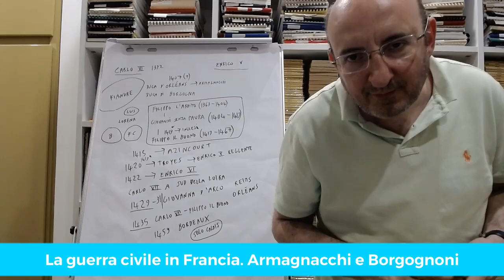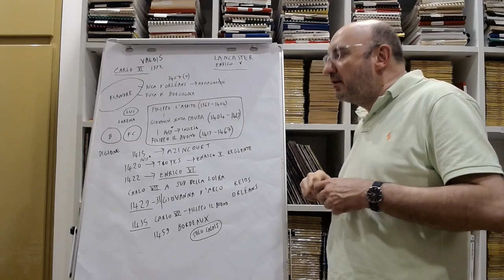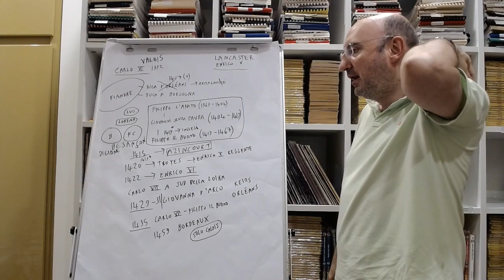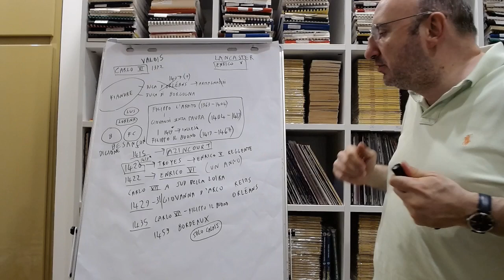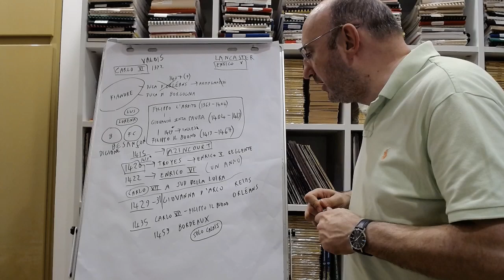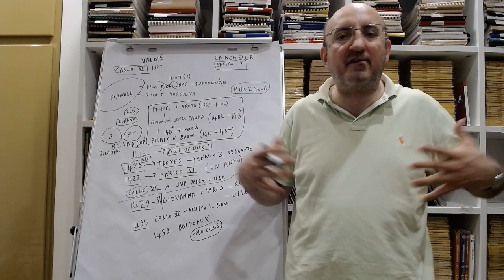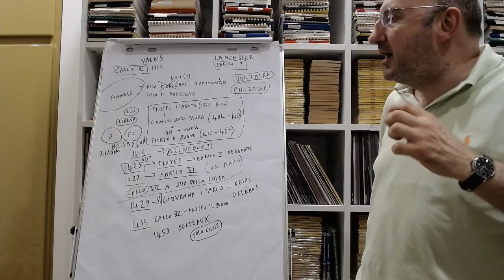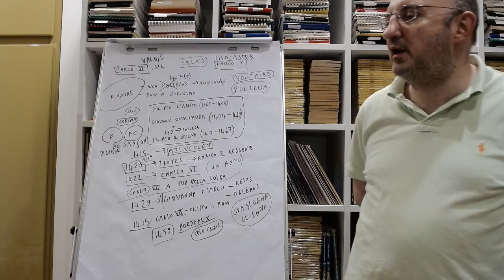Monarchie nazionali 2 - Guerra dei Cent'anni 2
In Francia c’è un re folle e scoppia una guerra civile per prendere il suo posto. Il duca di Borgogna tradisce e il re d’Inghilterra sembra ereditare la Francia. Ma arriva l’aiuto sovrannaturale, nelle vesti di una contadina di Lorena di quindici anni.

0:00. La guerra civile in Francia. Armagnacchi e Borgognoni.
4:13. Storia e possedimenti del Ducato di Borgogna. Filippo l’Ardito e Giovanni Senza Paura.
9:41. Uccisione del Duca d’Orléans.
10:22. Vittoria inglese ad Azincourt.
11:57. Il Duca di Borgogna Filippo il Buono si schiera con l’Inghilterra.
13:08. Il Trattato di Troyes. Enrico V Lancaster erede del trono di Francia.
16:22. Enrico VI Lancaster re di Francia.
18:41. La resistenza di Carlo VII.
19:44. Giovanna d’Arco.
23:31. Successi e morte di Giovanna d’Arco. Conquista di Reims e di Orléans.
26:26. Importanza simbolica di Giovanna d’Arco. Differenti interpretazioni.
35:56. Il Duca di Borgogna Filippo il Buono torna a schierarsi con i Francesi.
36:56. Progressive vittorie francesi. La conclusione della guerra.

📸  Giovanna d'Arco all'incoronazione del re Carlo VII nella cattedrale di Reims, olio su tela di Jean-Auguste-Dominique Ingres, 1854, Museo del Louvre, Parigi